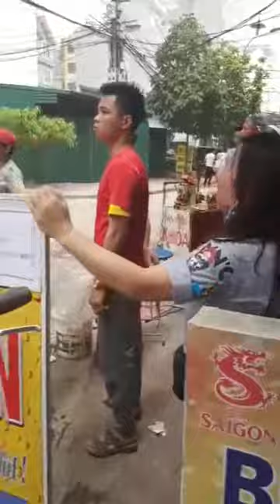Biến ! Cháy lớn ở chợ Quang Thanh - Liệt Thành - Hà Nội ngày 31/3/2018